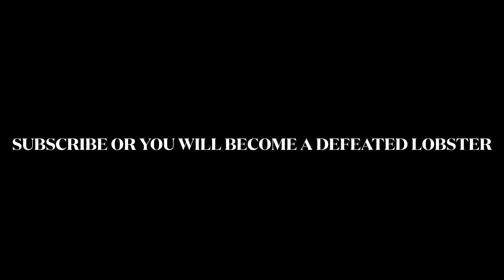LOBSTERS AND BODY LANGAUGE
Inspired by Jordan Peterson and various other psychologists.
Change your posture and change your emotions